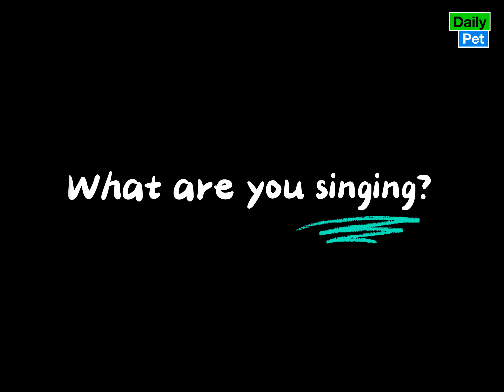If you had a bad day, just watch these daily happy pets | Day 120